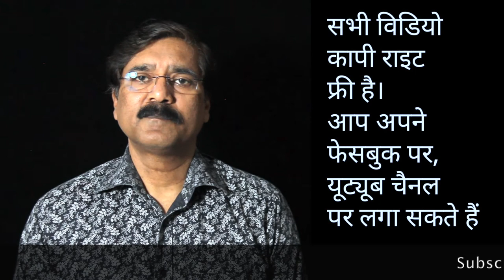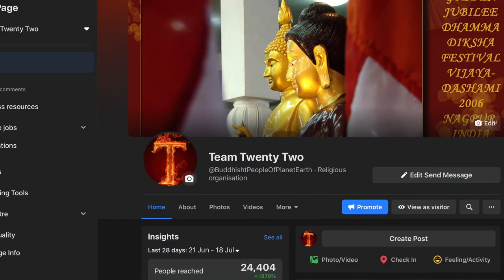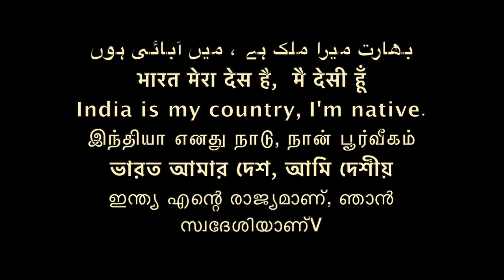बुद्ध से झगड़ा /बुद्ध से झगड़ा/Sudhir Raj Singh/Team Twenty Two